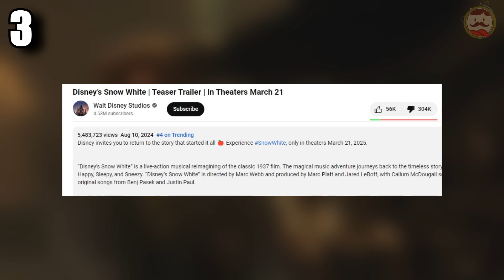5 PRÓXIMAS PELÍCULAS que SERÁN PEOR DE LO QUE CREES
Los invito a conocer las PRÓXIMAS PELÍCULAS que podrían ser PEOR DE LO QUE CREES.